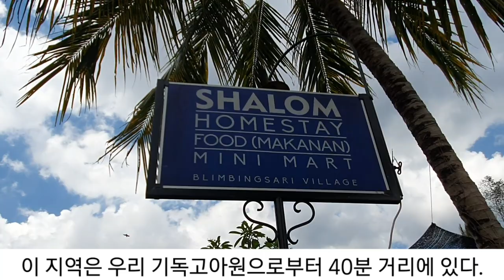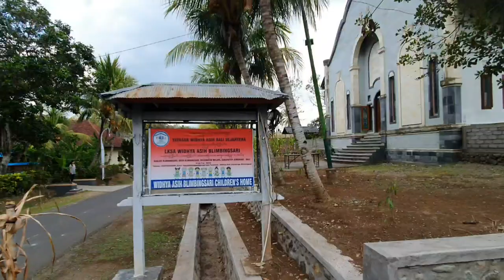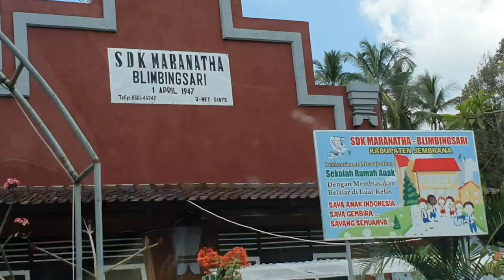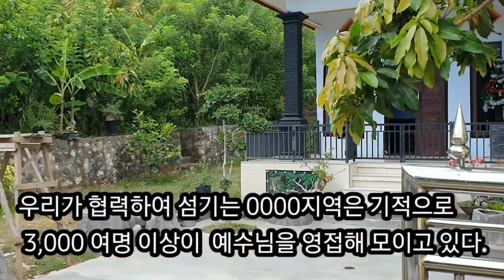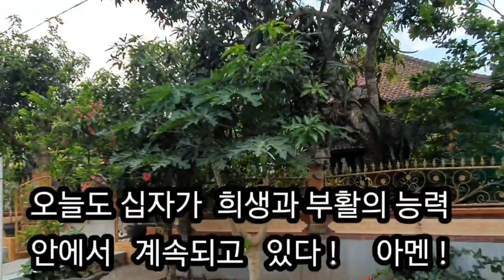[간증]발리밀림속의 기적의 마을 블림빙사리 기독교마을 (BALI BLIMBINGSARI)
하나님께서  사역중  일어난  삶의 현장의 놀라운 기적들 시리즈.  하나님과 기적들 , 순교를 통한 역사와 발리밀림속의 기적의 마을 블림빙사리 기독교마을 (BALI BLIMBINGSARI)